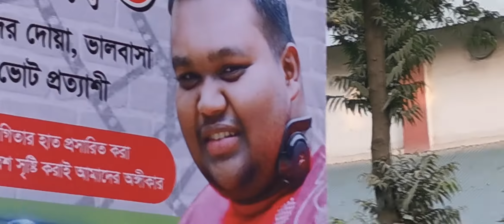এফডিসির ভিতর এখন নির্বাচনের হাওয়া || সকলেই নির্বাচন নিয়ে খুবই ব্যস্ত || --Razib Music Official